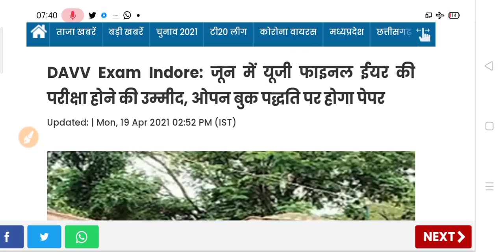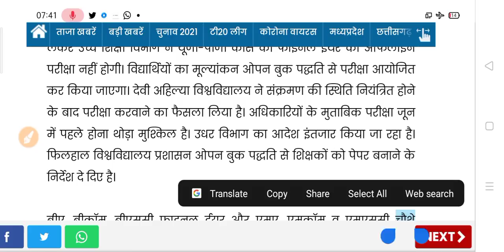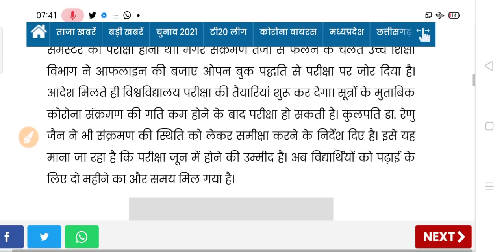B.A B.Sc B.Com Exam New Update 2021 | Big University Exam News 2021